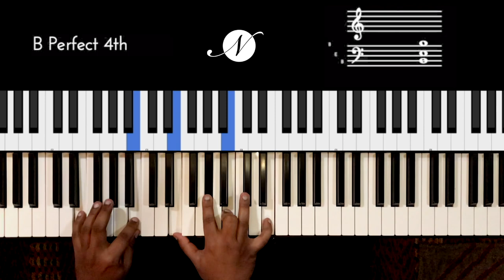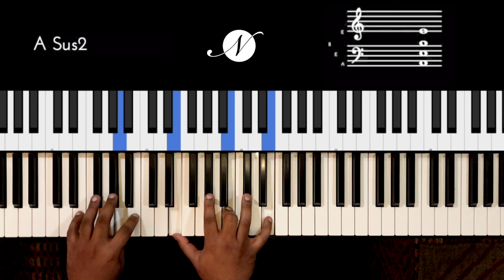Riff #2102 - Jason Zac